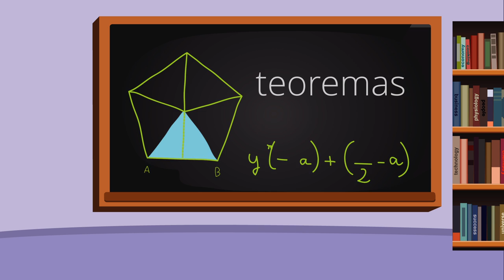Lección 2 - Introducción- Matemática